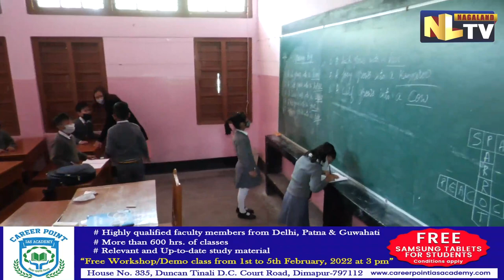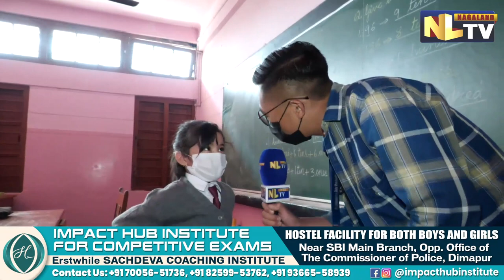OFFLINE CLASSES IN DIMAPUR RESUME AFTER A LONG GAP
Following the state government’s notification to resume physical classes from February 15, 2022 most schools have reopened and started to conduct offline classes. In the meantime, NLTV went around schools in Dimapur and interviewed the students and teachers about life coming back to the pre Covid era. It is quite a known fact that the Covid-19 pandemic has affected all the sectors, especially the education sector of the society. During the three waves of the Covid, the online classes became the sole option as far as the education system was concerned with school-colleges being shut down. On Tuesday, while talking to NLTV the teachers of Don bosco Higher Secondary School explained that during online classes both the teachers and students faced a lot of difficulties. But as the physical classes have resumed after a long gap the teachers also added that  students are excited to come back to school and that they are happier to learn. Moreover, the teachers explained that offline classes are better in all aspects